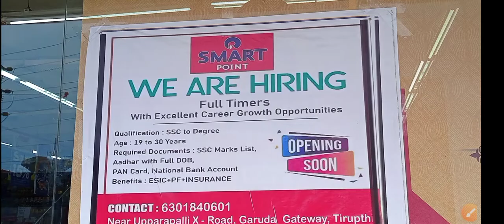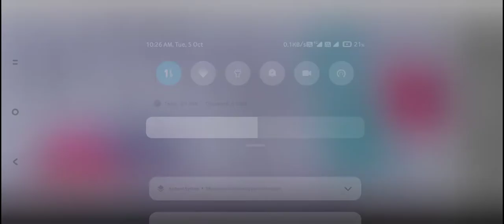Jobs for SSC to Degree in Reliance Smart Point, Tirupati - 2021